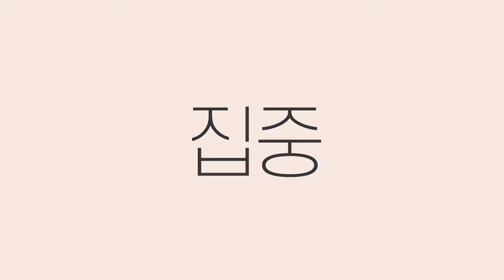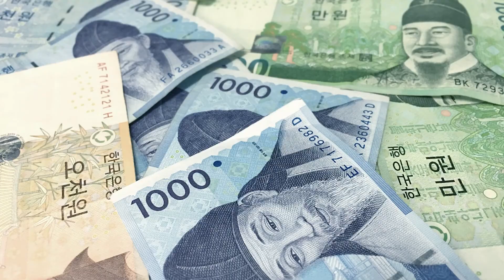윤석열 나흘만에 모습 드러내 "언론재갈법“ 위헌소송·정치투쟁 국민BIZTV 국민비즈티비 한준영기자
국민의힘 윤석열 대선 예비 주자가 잠행 나흘 만인 22일 공개석상에 모습을 드러냈다. 윤 후보 공개 행보는 지난 18일 고 김대중 전 대통령 묘역 참배 이후 처음이다. 윤 전 검찰총장이 22일 더불어민주당이 강행 처리에 나선 언론중재법 개정안을 두고 위헌소송 등 강력한 반대투쟁에 나서겠다고 밝혔다.

윤 전 총장은 "정권이 무리하게 법을 통과시키려는 진짜 목적은 정권 말기 권력 비판 보도를 틀어막아 집권연장을 꾀하려는 것"이라며 "본회의에 법안이 통과하면 위헌 소송 등으로 법적 대응과 범국민 연대 정치 투쟁을 병행하겠다"고 밝혔다.

그러면서 언론중재법과 검경수사권 조정에 따른 검찰 직접 수사권 축소를 비교하며 "검찰의 직접 수사를 축소시키자, 정권 비리 수사가 급속도로 줄었는데 이 현상은 정권 말에 '비리'가 없어진 게 아니라 '비리 수사'가 사라진 것"이라고 일축했다.

이어 윤 전 총장은 언론중재법을 언론에 재갈을 물리는 언론 재갈법이라고 칭하며 "이 언론재갈법도 똑같다. 권력 비리를 들춰낸 언론사가 징벌적 손해배상으로 수십억 원을 토해내는 위험을 감수해야 하는 마당에 언론사와 기자의 취재가 위축될 것임은 불 보듯 뻔하다"고 우려했다.